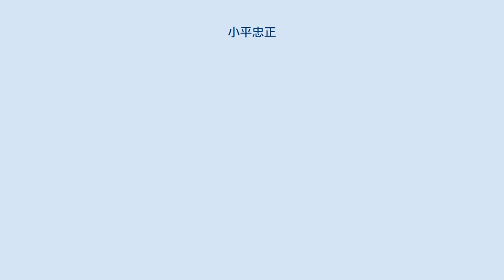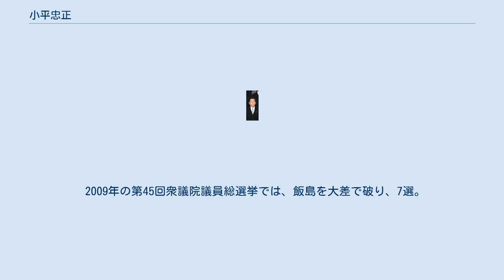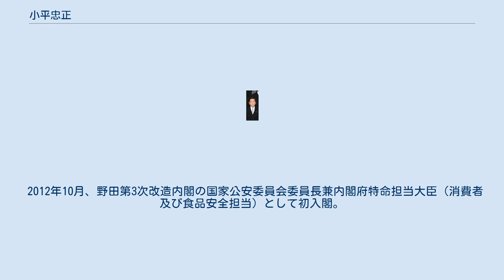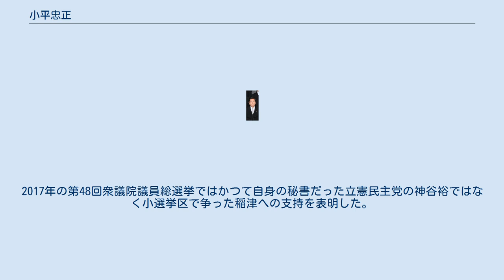小平忠正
2012年、国家公安委員長として入閣した際の小平 小平 忠正（こだいら ただまさ、1942年3月18日 - ）は、日本の政治家。
 衆議院議員（7期）、農林水産政務次官、衆議院逓信委員長、衆議院農林水産委員長、衆議院外務委員長、衆議院議院運営委員長（第72代）、東京電力福島原子力発電所事故に係る両議院の議院運営委員会の合同協議会会長（初代）、国家公安委員会委員長（第86代）、内閣府特命担当大臣（消費者及び食品安全担当）などを歴任。
2015年旭日大綬章受章。
 北海道空知郡岩見沢町（のちの北海道岩見沢市）にて生まれた。
北海道札幌南高等学校を経て、慶應義塾大学法学部政治学科を卒業した。
慶應義塾大学卒業後、ワシントンD.C.のジョージタウン大学大学院への留学を経て、1969年に総合商社である東洋棉花（のちのトーメン、現在の豊田通商）に入社した。
1972年に退社し、その後は故郷である北海道に戻り、空知郡栗沢町で牧場を経営する。
 民社党北海道総務局役員を経て、1990年の第39回衆議院議員総選挙に、旧北海道4区から父・小平忠の後継者として民社党公認で出馬し、初当選。
以後連続7回当選。
、1993年の第40回衆議院議員総選挙で再選し直後の首班指名で細川護熙支持で政治改革政権与党の一員となる（同じ選挙区の鳩山由紀夫が官房副長官就任） 1994年6月自社さ連立政権発足し鳩山は与党幹事長で自身は野党の一員となり、民社党解党に伴い、野党第1党である新進党の結党や民社協会結成に参加。
新進党北海道連副会長として第13回統一地方選挙や第17回参議院議員通常選挙で新進党の党勢拡大に尽力していたが、1995年9月に創価学会からの後援会への介入に反発し離党した。
その後、中選挙区時代は対立候補で小選挙区移行で戦うことは無くなった鳩山に誘われ、鳩山が代表幹事たる与党の新党さきがけに入党した。
1996年、内閣総理大臣指名選挙で自由民主党総裁の橋本龍太郎を支持し、第1次橋本内閣で農林水産政務次官に任命された。
野間赳とともに同職を務め、第2次橋本内閣の発足にともない、退任した。
 1996年、旧民主党の結党に参加した。
同年の第41回衆議院議員総選挙では、北海道10区にて立候補した。
この選挙において、自民党の前職である渡辺省一に小選挙区で完勝した。
また、北海道における民主党の基盤づくりに尽力し、自身の支持基盤である農民組織と労働組合と民主党という3軸体制を作り上げた。
その際、北海道総支部連合会の初代代表に就任した。
その後、衆議院逓信委員長、農林水産委員長などを歴任した。
また、党内のグループでは、主に鳩山グループに属しつつ政権交代を実現する会や民社協会にも所属した。
 2000年の第42回衆議院議員総選挙では、当時自民党総務局長だった鈴木宗男の強い後押しで渡辺省一の長男である渡辺孝一に公認争いで勝った元農水省課長の山下貴史を、大差で破り比例復活も許さなかった。
 2003年の第43回衆議院議員総選挙では、再び山下を大差で破ったが、比例復活を許した。
 2005年の第44回衆議院議員総選挙では、郵政民営化に反対し無所属で再選を目指す山下、自民党の飯島夕雁の猛追を受けるが、飯島を破り小選挙区で6選。
同年、民主党代表の前原誠司の下で党代議士会の会長に就任し、前原の後任の代表である小沢一郎の下でも留任した。
 2009年の第45回衆議院議員総選挙では、飯島を大差で破り、7選。
その後、民主党の中央選挙管理委員会にて委員長に就任し、2010年の2度の民主党代表選挙を取り仕切った。
同年9月、衆議院外務委員長に就任した。
 2011年9月、衆議院議院運営委員長である川端達夫の総務大臣就任にともない、後任の議院運営委員長に就任した。
同年11月、国会に新設された東京電力福島原子力発電所事故に係る両議院の議院運営委員会の合同協議会にて、初代会長に就任した。
 2012年10月、野田第3次改造内閣の国家公安委員会委員長兼内閣府特命担当大臣（消費者及び食品安全担当）として初入閣。
10月23日のみ法務大臣・拉致問題担当大臣の田中慶秋が辞職したことに伴って、内閣法第10条の規定に則り法相及び拉致担当相の職務を遂行する国務大臣に指定された。
 同年12月16日の第46回衆議院議員総選挙では小...